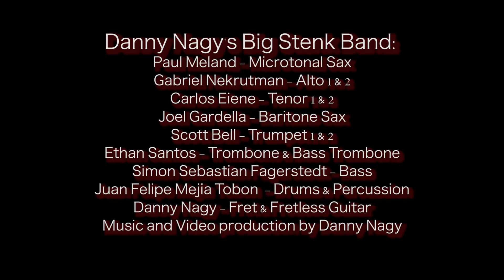Danny Nagy's Big Stenk Band - Funktastic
Music written and produced by Danny Nagy
Danny Nagy's Big Stenk Band:
Paul Meland - Microtonal Sax
Heather Rivas
Gabriel Nekrutman - Alto 1 & 2
Carlos Eiene - Tenor 1 & 2
Joel Gardella - Baritone Sax
Scott Bell - Trumpet 1 & 2
Ethan Santos - Trombone & Bass Trombone
Simon Sebastian Fagerstedt - Bass
Juan Felipe Mejia Tobon  - Drums & Percussion
Danny Nagy - Fret & Fretless Guitar
Music and Video production by Danny Nagy

Special Thanks

Tony Nagy - Nagy Guitar (fretless guitar)
Jim Jaros - Jaros Guitars ( fretted guitar)
Fender Amps
Berklee College of Music
David Fuze Fiuczynski, my guitar teacher at Berklee!
Loudon Stearns, my production teacher at Berklee.